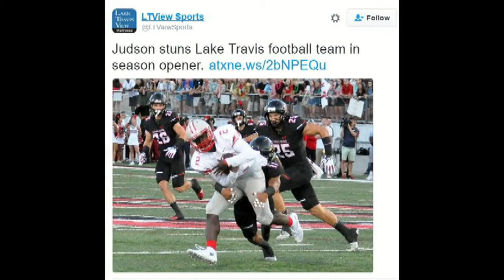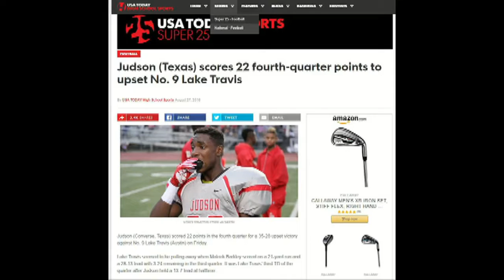Shout Out to the 2016 Judson Rockets Football Team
Shout out to @JudsonFootball for spreading Rocket SWAG all over Austin last night.